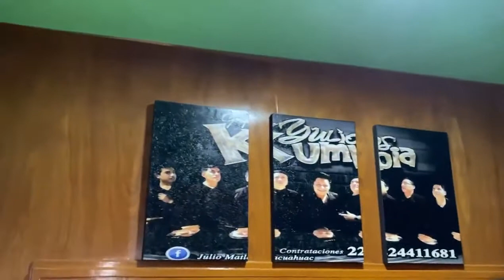Yulios Kumbia ensayo Yadi 2021